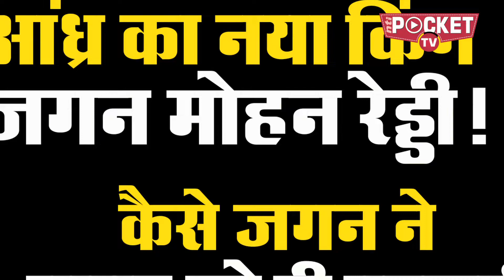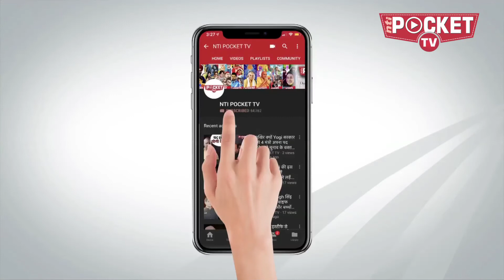How Has Jagan Mohan Reddy set to become New King of Andhra Pradesh? | YSR Congress Party |Election19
आंध्र प्रदेश में लोकसभा और विधानसभा चुनावों के लिए जबरदस्त मुकाबला देखने को मिल रहा है... वोटिंग के बाद इस बार चंद्रबाबू नायडू की सत्‍ताधारी पार्टी टीडीपी और जगन मोहन रेड्डी की वाईएसआर-कांग्रेस के बीच कांटे की टक्‍कर बताई जा रही है... कहा जा रहा है कि जगन की महीनों से जारी पदयात्रा ने सत्ता की चूले हिला दीं हैं... लगभग सभी सियासी रुझान वाईएसआर-कांग्रेस के पक्ष में ही आए है...